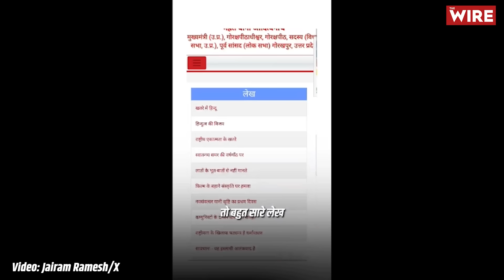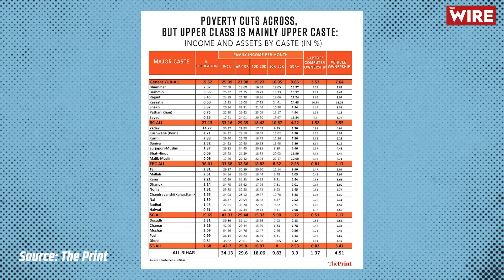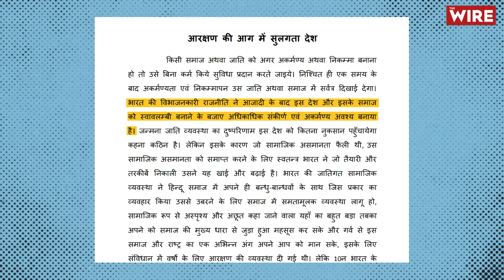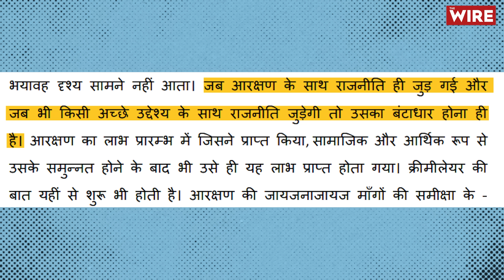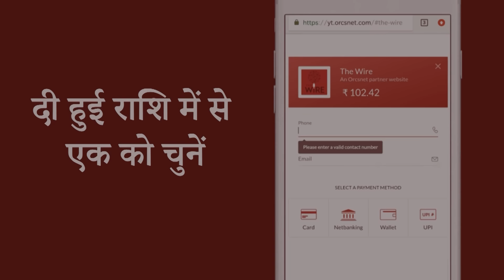Is UP CM Adityanath's article attacking reservation an indication of the BJP's '400-paar' plans?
योगी आदित्यनाथ ने आरक्षण की आग में सुलगता देश नाम से आरक्षण पर एक लेख लिखा हैं। यह लेख योगी आदित्यनाथ के वेबसाइट पर मौजूद है। कांग्रेस नेता जयराम रमेश ने इस लेख का पर्दाफाश किया है। इस लेख में क्या लिखा है? कैसे यह लेख योगी आदित्यनाथ के आरक्षण विरोधी मानसिकता को उजाआगे करता है, उस पर इस वीडियो में बात की गई है।